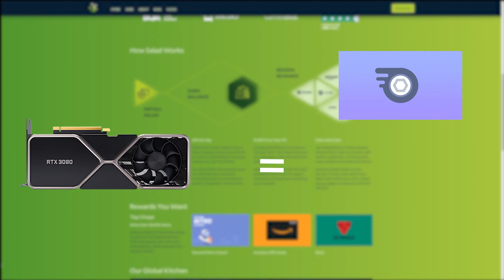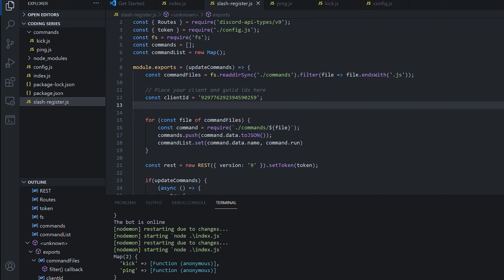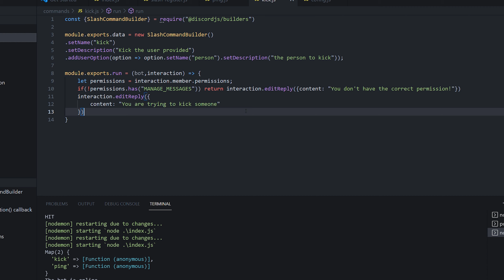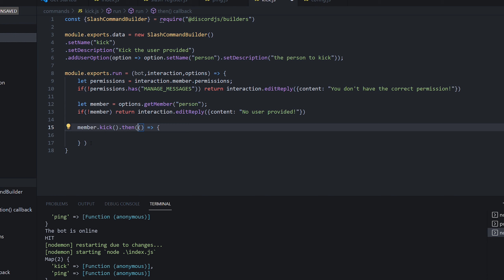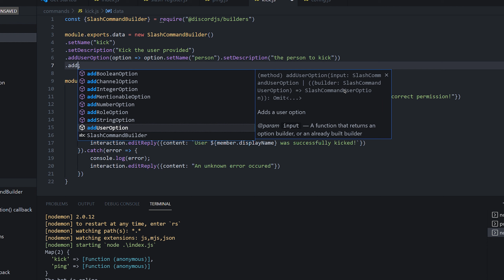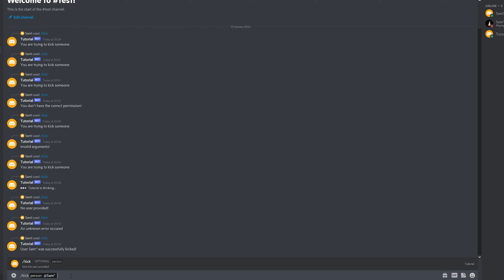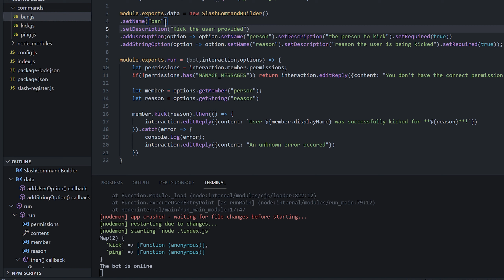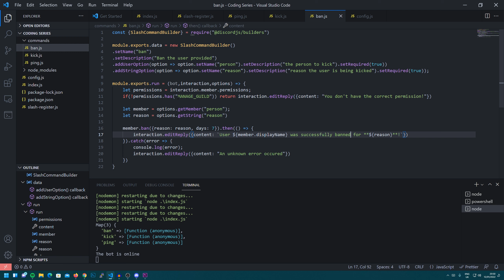CODING A DISCORD BOT DISCORD.JS V13 | MODERATION COMMANDS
Thank you to Salad for sponsoring this series on how to code a Discord bot using Discord.JS v13!